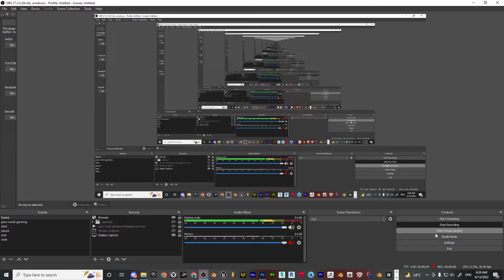female 70 GTA V PED / MOD